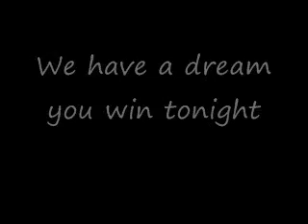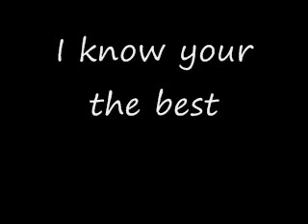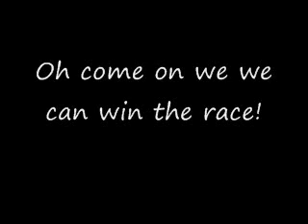Modern Talking Win The Race Scooter Remix With Lyrics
OMG over 400 views!!! Thank You My Viewers!!!  This may not be much to some of you but it is to me. Thank You Again! My First Music Video =]